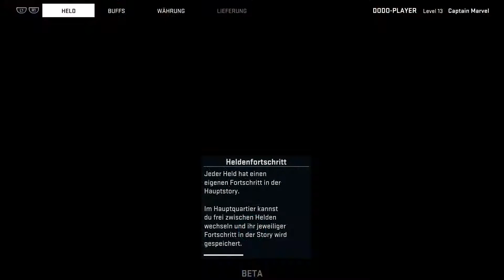MARVEL HEROES OMEGA #008 - verfolgung von hood ° Let's Play [GERMAN]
man kann andere Charaktere bis Level 10 spielen angeblich und dann mit den splitter zahlen damit man weiter Leveln kann

Große Empfehlung von mir für Marvel und Diablo Fans

Plattform:
PC ( exklusiv ) / MMO /Volle Controllerunterstützung /Steam-Sammelkarten
PS4  ( wird auf der Plattform gezockt )
XBOX ONE